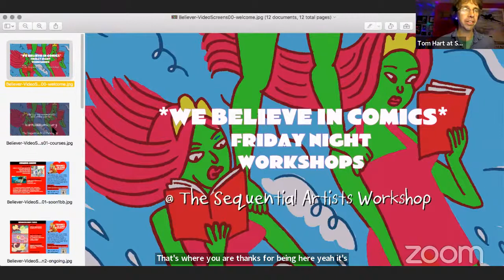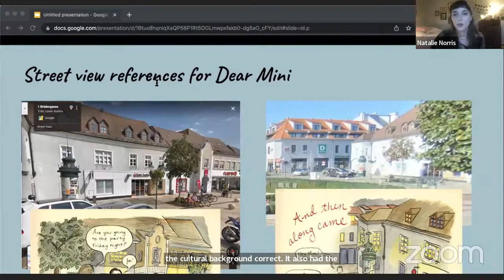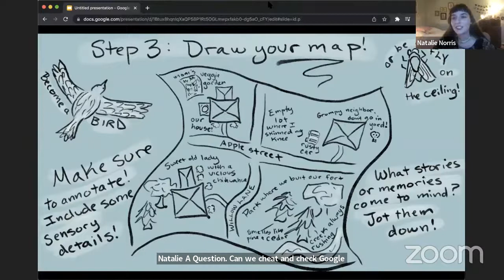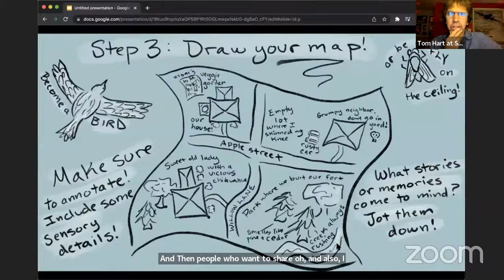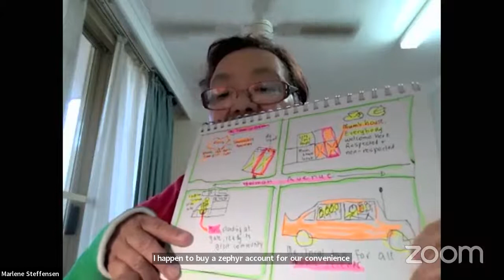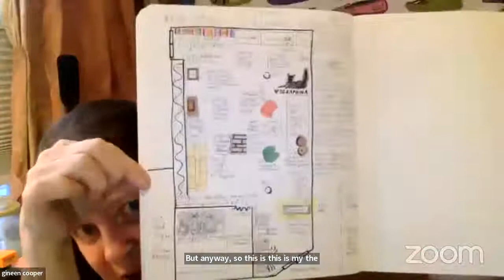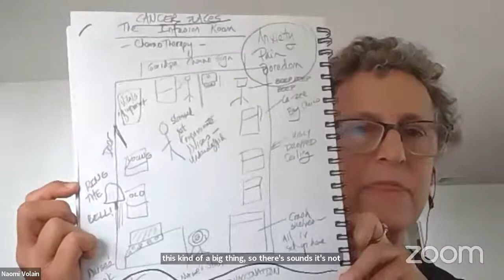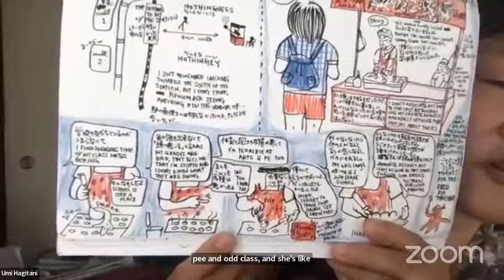Mapping Out Memoir Comics with Natalie Norris - SAW Free Friday Night Comics Workshop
This week we're learning how to map out our memoir comics and approach the past from a birds eye view with Natalie Norris!

💬ONLINE COURSES

💬COMMUNITY REMINDERS